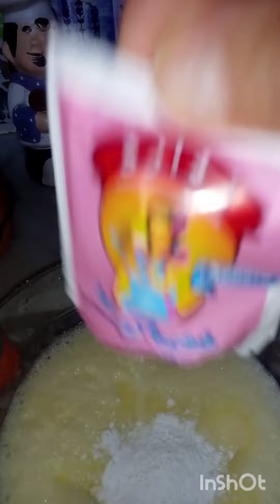مشوشة بالدفيق خفيفة وهشة جربوه حكيمة بنت العاصمة